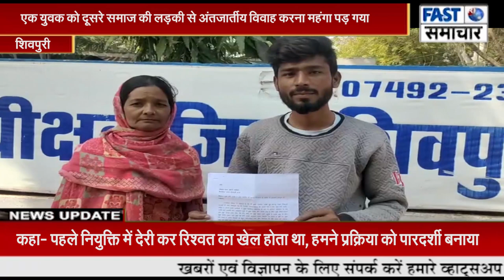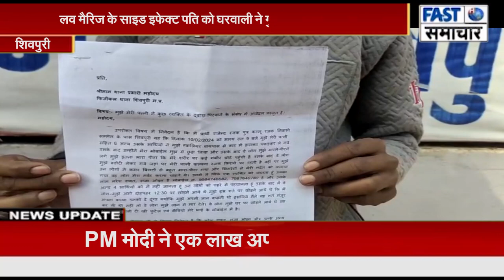लव मैरिज के साइड इफेक्ट पति को घरवाली ने गुंडों से पिटवाया